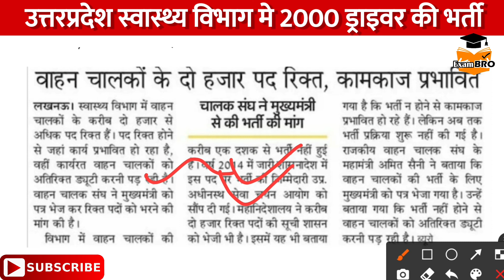Uttar Pradesh Driver Recruitment 2021 | UP Driver Recruitment 2021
Driver Job
Driver
Driver Job Vacancy
Driver Jobs
Driver Jobs 2021
Driver Ki Bharti
Driver Job 2021
Driver Vacancy
Driver Jobs 2020
Upcoming Govt Driver Jobs
Driver Ki Nokri
Latest Driver Job 2021
Driver Job Vacancy 2021
UP GVK EMRI 2000 Driver Recruitment 2022
UP Swasthya Vibhag Driver Vacancy 2022
UP GVK EMRI Health Department Driver Recruitment 2021